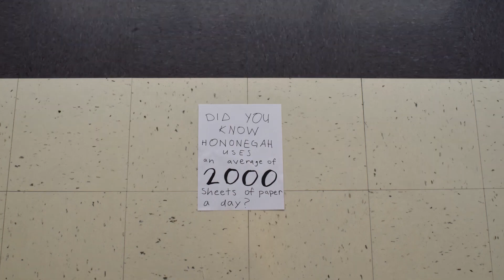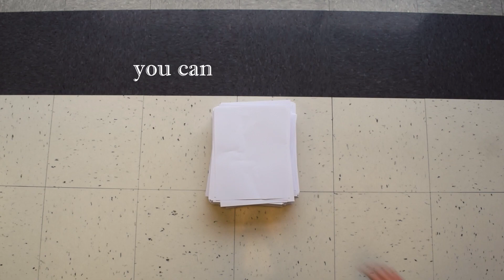Arbor Day Video - Hononegah